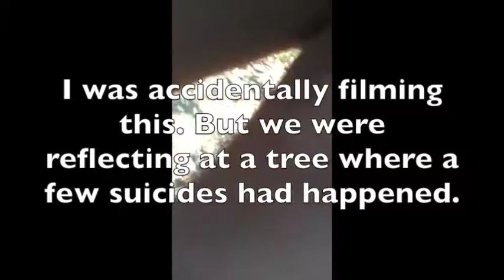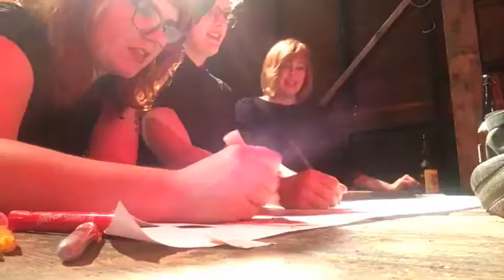LA Project: Meeting Jeff Goldblum and Gallery Going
Life found a way this week and I met Jeff Goldblum with my amazing roommate Amanda.

I'm a graphic artist who moved to Los Angeles from Richmond Virginia in January 2016.
This is my experience living here so far.